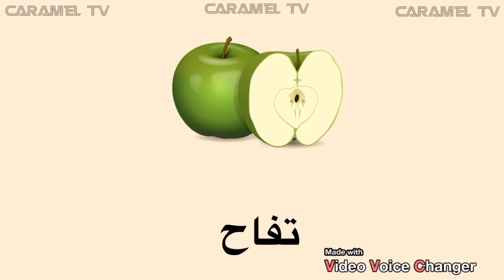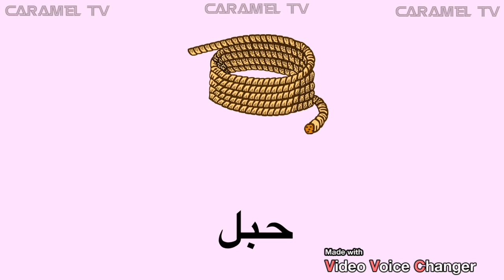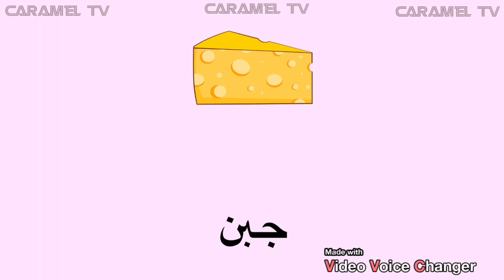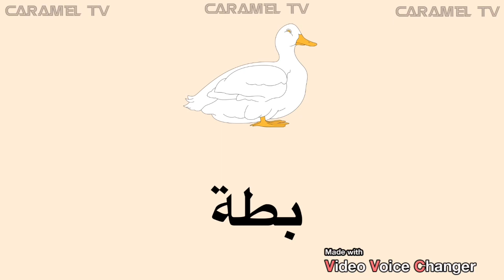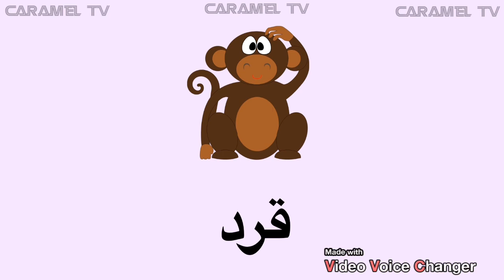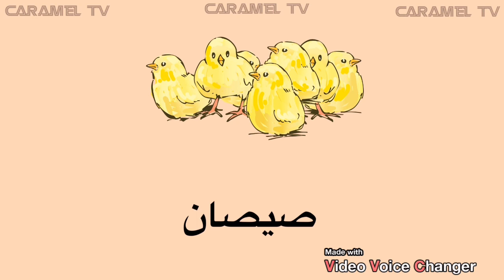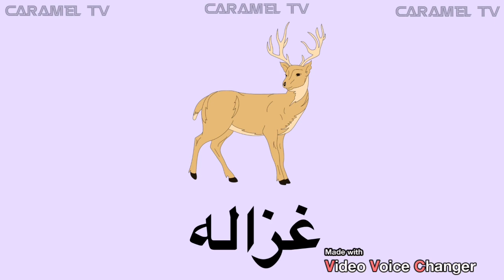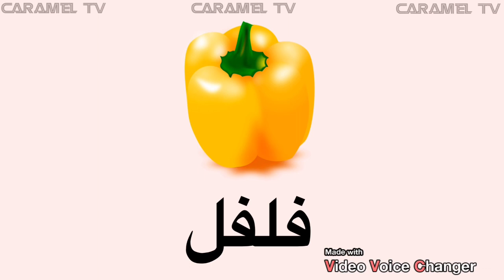ساعة كاملة من تعلم اللغة العربية @carameltv7945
تعليم الاطفال اللغة العربية @carameltv7945